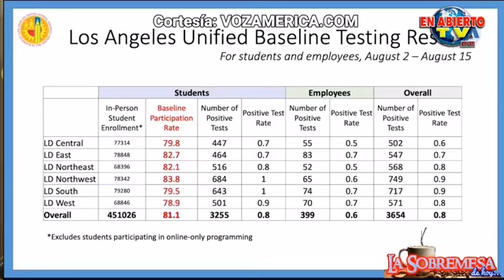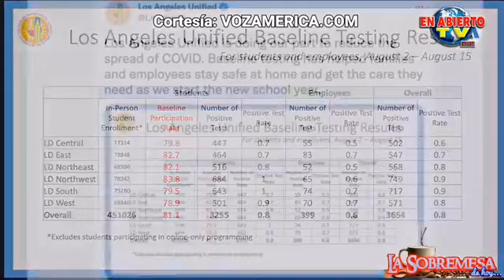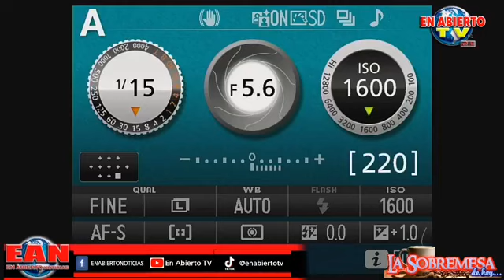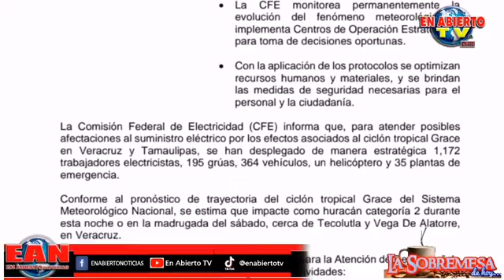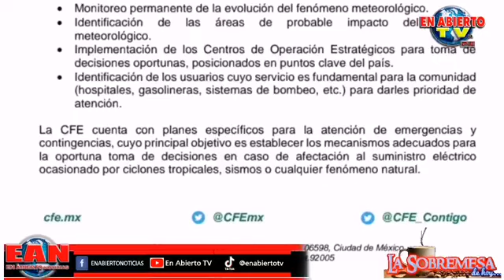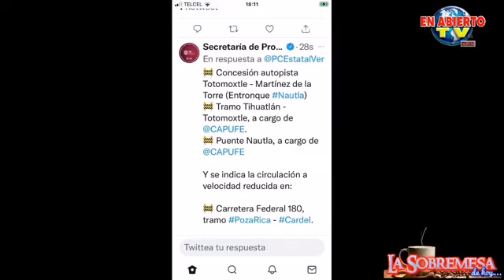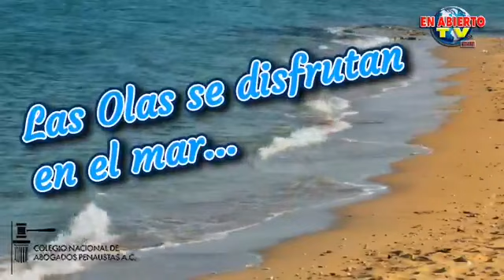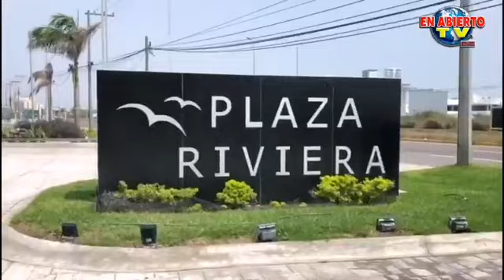Chécate esto y compártelo!!! En Abierto TV presenta La Sobremesa de Hoy...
La Sobremesa de Hoy
*"Grace" retoma fuerza entrará está noche a territorio veracruzano como huracán...
*Operación de evacuación la más difícil y peligrosa: Biden...
*Detectan más de 3600 infectados de Covid en comunidad educativa de Los Angeles...
*Presidente "agradece" buenos deseos de 'El Jefe de Jefes' y dice que podrían aplicarle ley de Amnistía "por su edad"...
*Gatell insiste "no es necesario vacunar a niños ni adolescentes"...
*Isidro Cano nos da detalles de trayectoria y efectos de "Grace"...
*Pide Fernando Yunes seguir recomendaciones y mantenerse alertas por "Grace"...
*Boca del Río está atento al paso de "Grace" no tenemos focos rojos: Humberto Alonso Morelli...
*Premian a Antonio del Río Argudin...
*Inaugura Regidor Antonio Salazar área de rehabilitación post Covid...